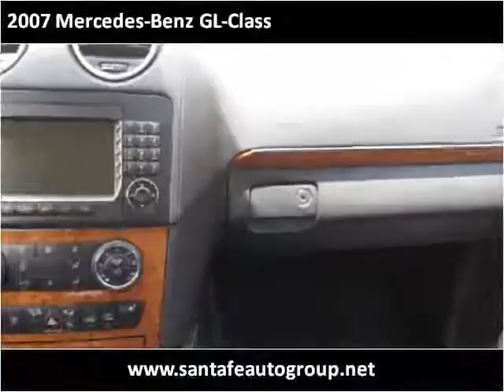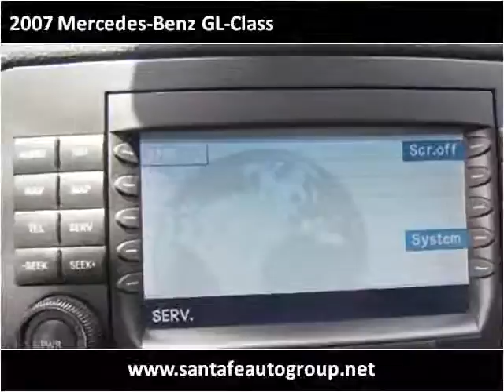2007 Mercedes-Benz GL-Class Used Cars San Diego CA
This 2007 Mercedes-Benz GL-Class is available from Santa Fe Auto Group.